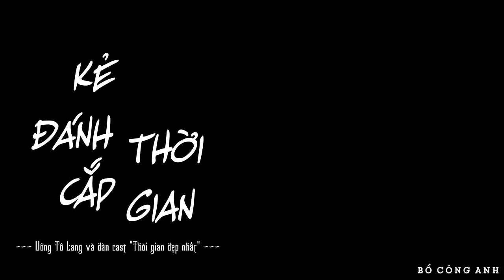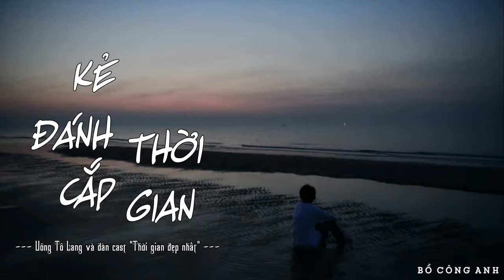[VIETSUB] KẺ ĐÁNH CẮP THỜI GIAN《岁月神偷》 - UÔNG TÔ LANG VÀ DÀN CAST "THỜI GIAN ĐẸP NHẤT"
♫ Nếu đã có thể nắm chặt thì dù thế nào cũng đừng buông tay
Nếu đã có thể ôm chặt lấy nhau thì dù ra sao cũng đừng giằng co lôi kéo ♫

Đây là nơi lên cơn cũng như là nơi lưu trữ những kỉ niệm thanh xuân của tui, vì vậy nó sẽ giống như một nồi lẩu thập cẩm đơn giản là do tui thích gì thì đăng cái đó thôi, nếu như mọi người thích thì cứ ghé chơi nha 😘😘😘